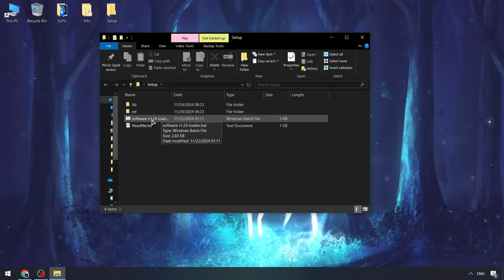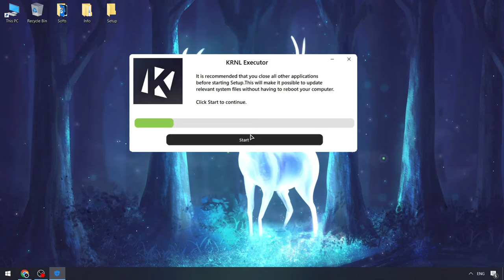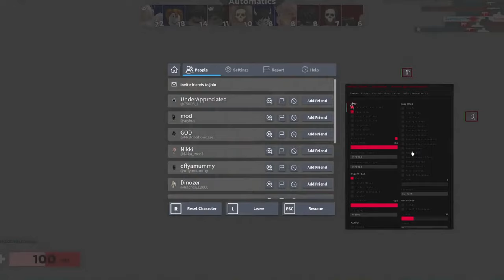KRNL Roblox Executor [2024] | KRNL Executor [NEW VERSION] | KRNL Script Keyless Update [New 2024]